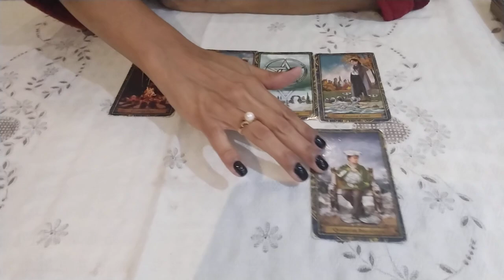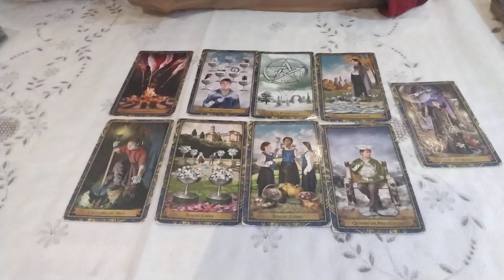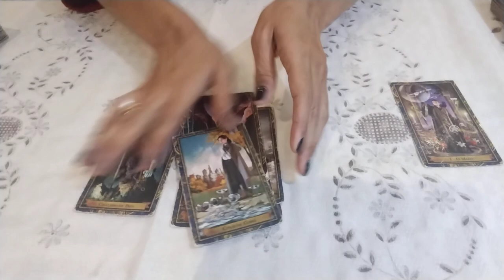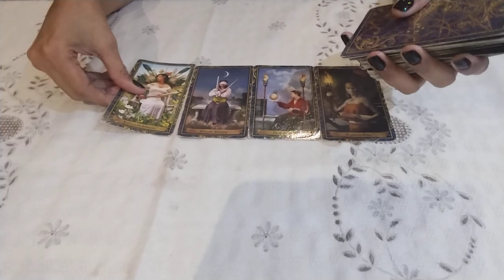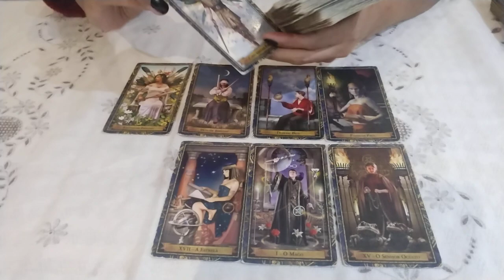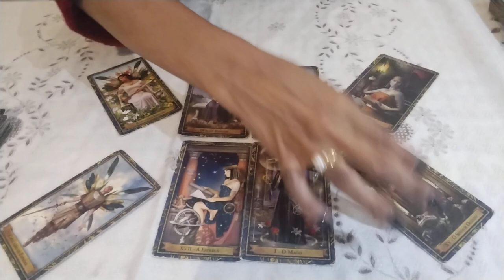DEMET & CAN - Conversaram sobre os últimos acontecimentos? - O que conversaram?